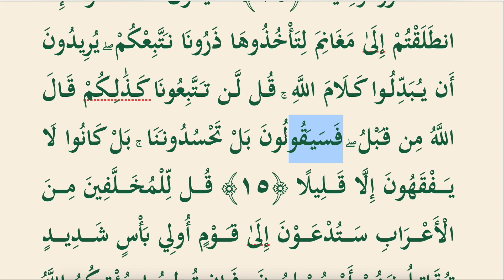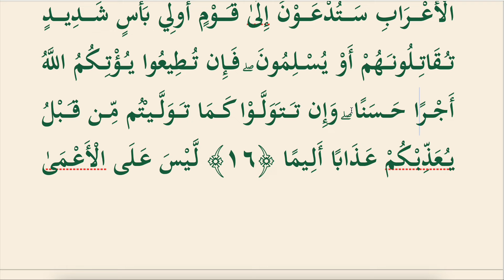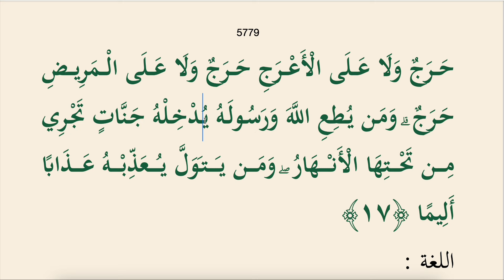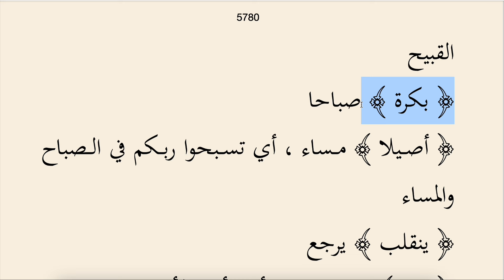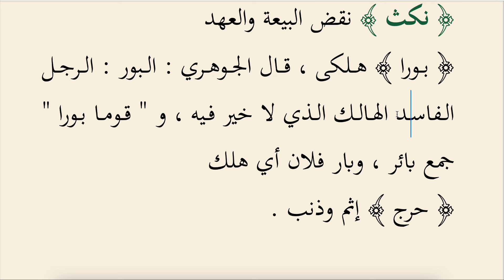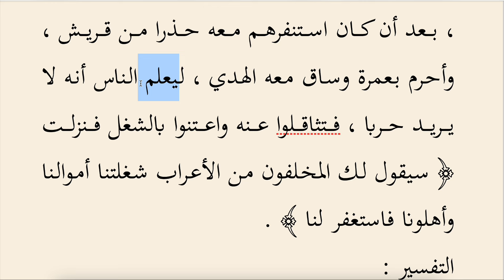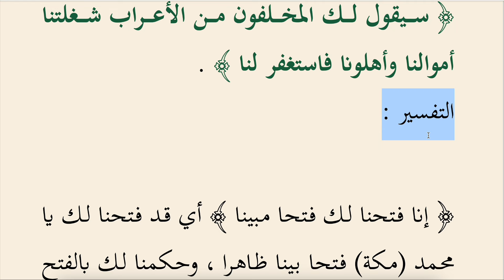SAFVETÜT TEFASİR OKUMALARI ÖZEL BÖLÜM 3 (FETİH SURESİ 1-17) - 1